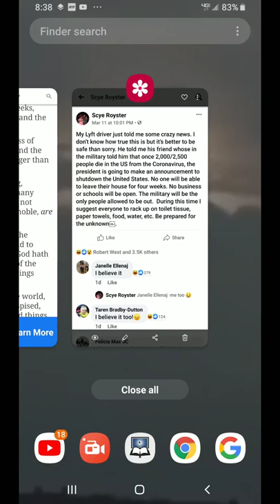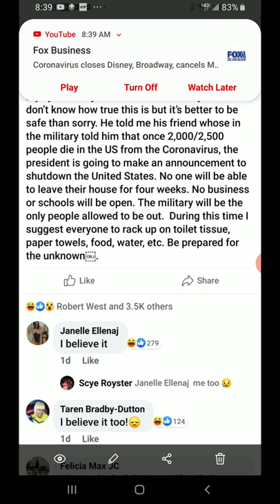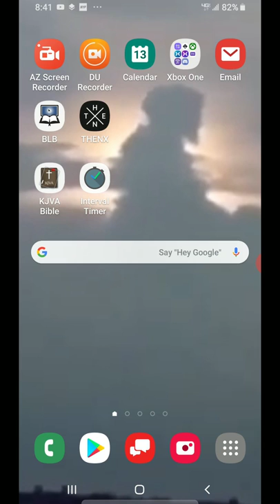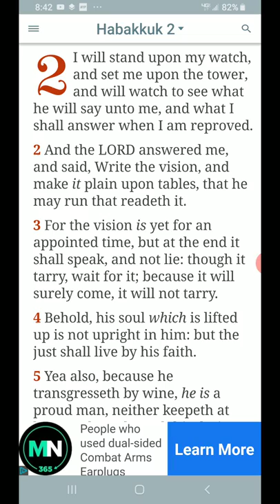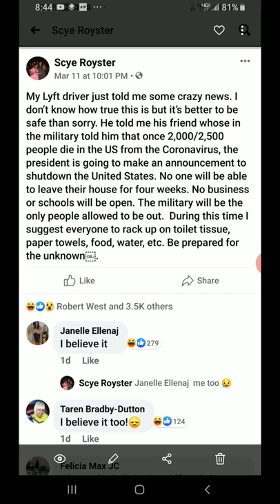Short Message ( Thoughts )